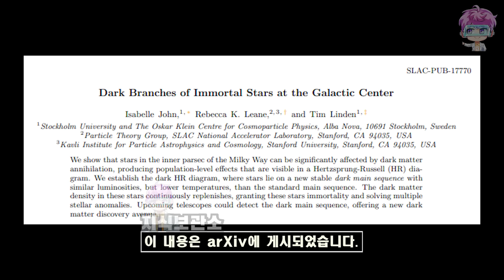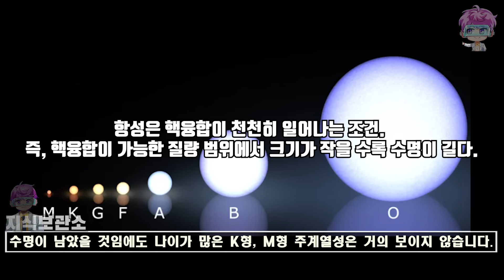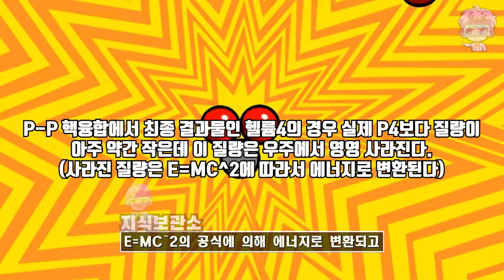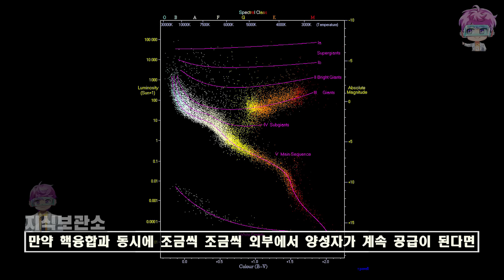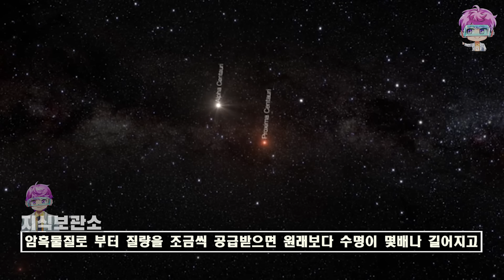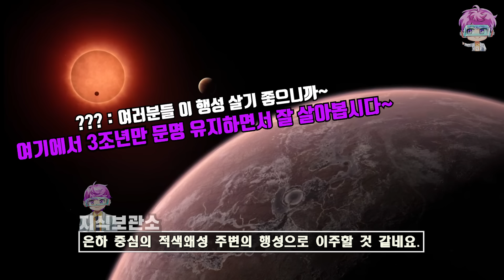우리은하 중심에 미지의 힘이 천체에 관여하고 있다는 주장이 나왔다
얼마전 스톡홀름 대학의 연구원들은 우리은하 중심부에서 미지의 에너지원으로 가동되고 있는 천체들을 발견했으며 이 내용은 arXiv에 게시되었습니다.

제보 및 비지니스 문의